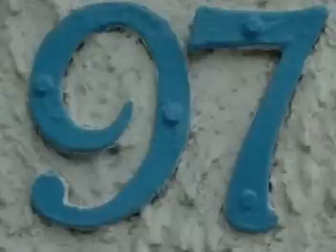ibrahim Sadri - Yalan